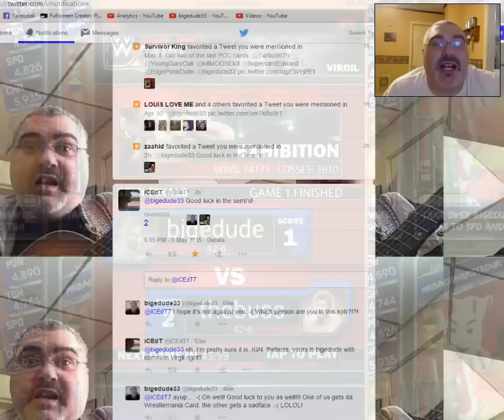WWE Supercard #246 - WM Contenders / Seth Rollins RTG!!!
ONLY 4 EPISODES UNTIL #250!!! We played for some energies to finish leveling up Daniel Bryan RTG!! We meet our Semi-Final Competitor on Twitter!!! We see SETH ROLLINS!!! YEAHHH BUDDAYYY!!! How far will you try for this road to glory?!?! Also, I will tell you there at least 3 DIFFERENT PRIZES coming in Episode 250!!! What do you think they could be?!?!?

FAN MAIL:
bigedude
Yorkville,NY,13495

A: I use Bluestacks App Player, sometimes Andy Android Emulator.

Q: I can't get WWE Supercard on Bluestacks. Help?
A: Use the search feature. Search 'wwe supercard'. Below the 'line', click on the 'Search in Google Play' area. It's there!

Q: How do I make a Second account?
A: Log out of the game under Options. Enter the game again with the 'different mode' checked *For example, if you connected with Google+/iOs, switch to Facebook*, start 2nd account.

Q: How can I level up fast / increase tier / do better in WWE Supercard?
A: Play a bunch, train your cards, Make Perfect Pro's *max out BOTH of your cards BEFORE you combine them*, Play in People's Champion and Road to Glory events.

A: Not like that. There are plenty of ways to get them 1 - Be an active member in the Commentunity * The Comments section* 2 - Come to the Live Twitch broadcasts and chat/ask questions there 3 - Random easter egg hunts in videos

Q: Who's your favorite wrestler?
A: It changes every week. Seriously. I'm not a mark for anybody

Q: What's the best card / card you want / etc?
A: Blue Survivor Virgil - It's the best card in the game!! In EVERY GAME...